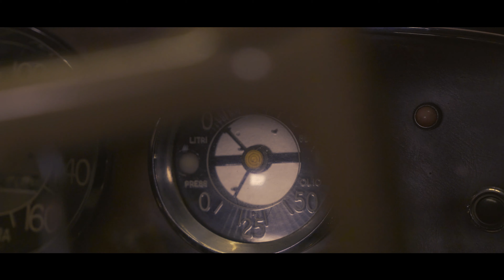Lancia Aurelia B50 “Stabilimenti Farina” (1951) | 4K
Il connubio tra un’auto di grande appeal come l’Aurelia e la maestria della Carrozzeria “Farina”, non potevano che generare un capolavoro di stile come la Lancia Aurelia B50 Farina. Questo raro modello del 1951 con finiture di altissimo livello venne realizzato come “fuoriserie” dall' omonimo carrozziere.
Rara e desiderabile, questa Lancia con targhe nere originali rappresenta una meravigliosa opportunità per il collezionista esigente ed è visibile presso il nostro showroom a Reggio Emilia.